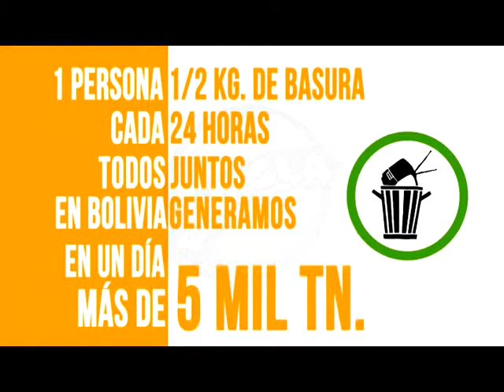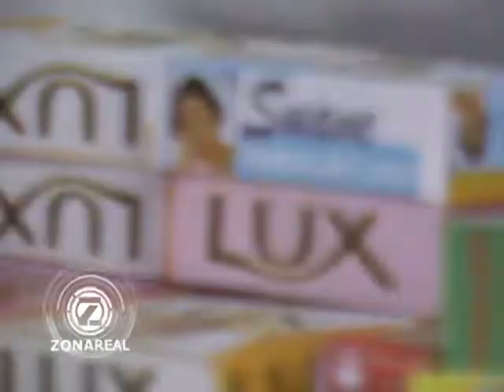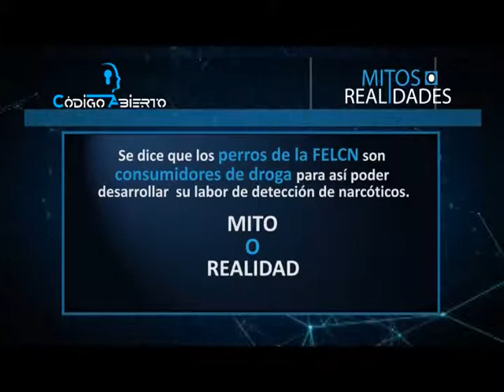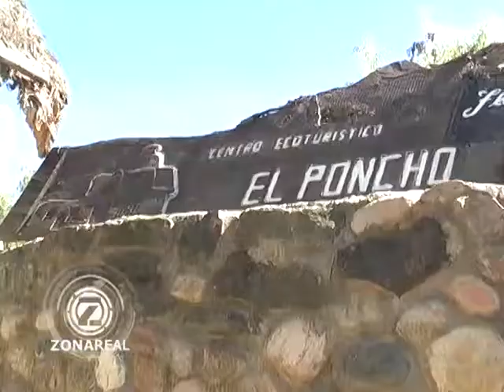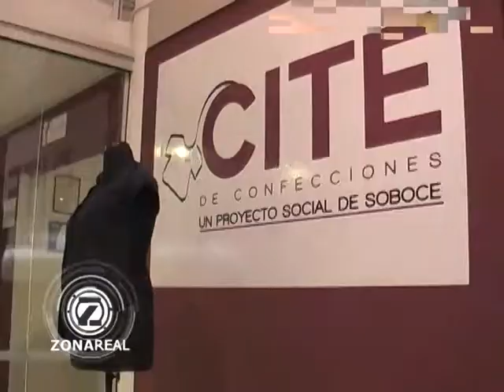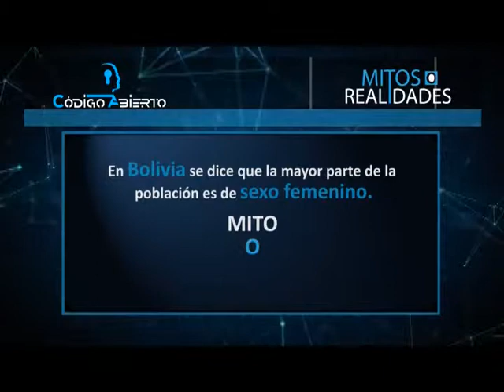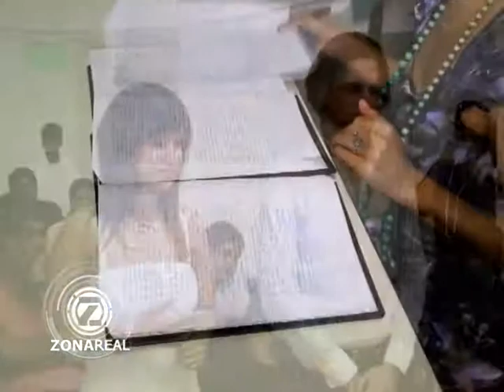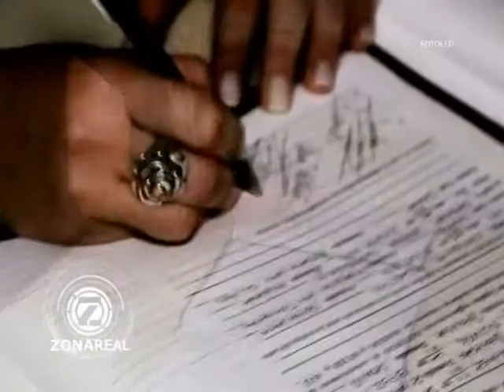PROGRAMA CÓDIGO ABIERTO 00 (29-11-14)